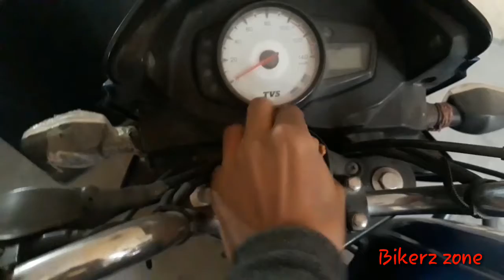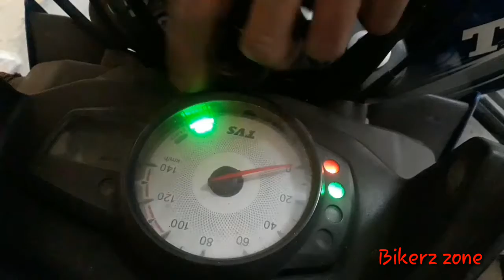Tvs की बाइक मे self या horn ना काम करे तो क्या करे????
धन्यवाद.